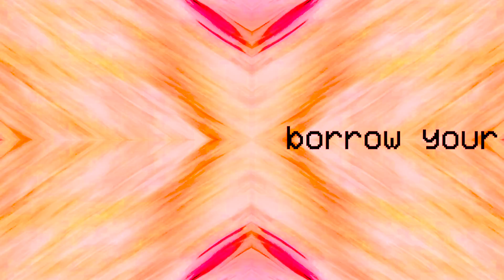Caleb Hurst - Borrow Your Gun [Official Video]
A Caleb Hurst Production
Directed & Edited by Logan Beckham
Special thanks to Jacob Bottorff, Matt Real, Lauren Asdarjian and Laura Munn

if you think you might kill yourself, please *please* hold off on that. talk to someone who loves you. if you feel like you can't, call .